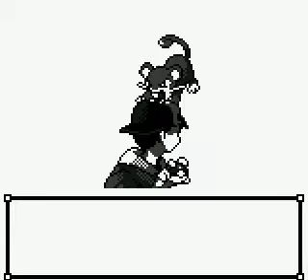Pokemon Gold #7 - TRAINING